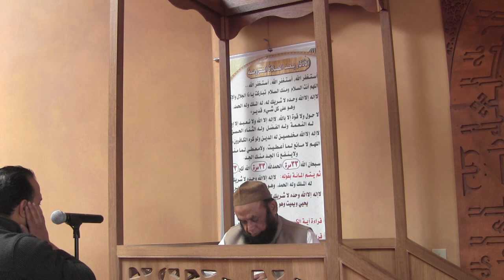KHUTBAH ¦ Sufism lessons - Dr. Khalid Siddiqi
September 28, 2018 ¦ Muharram 18, 1440